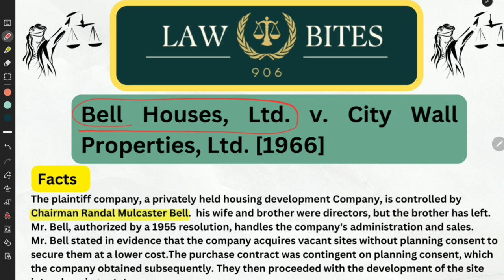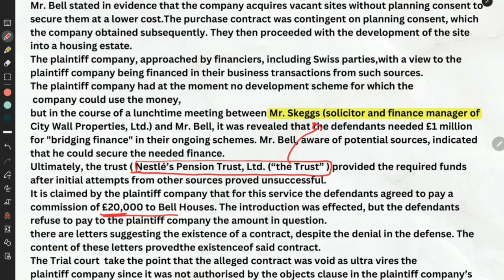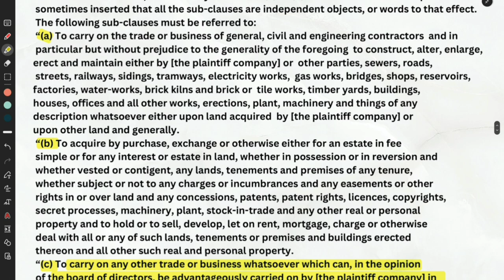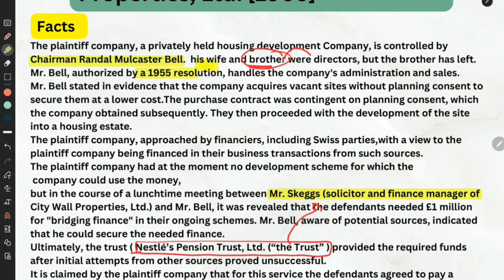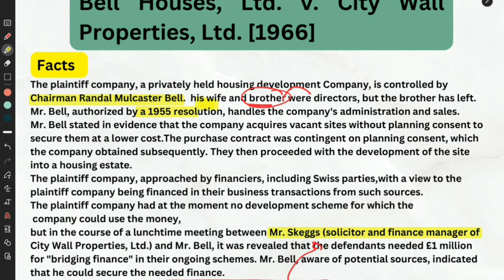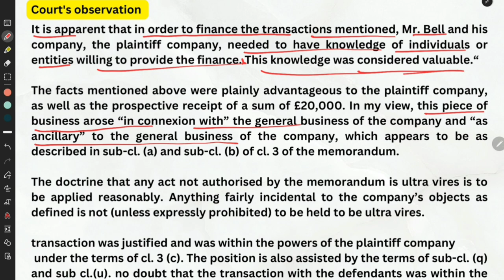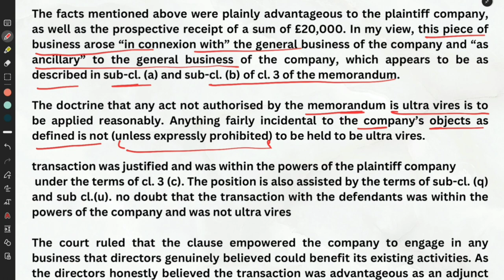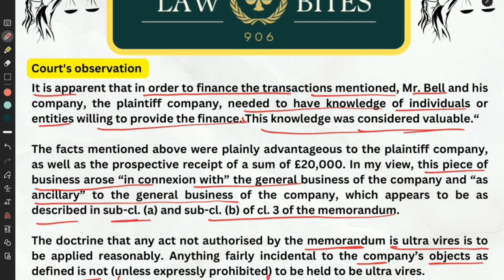Bell Houses,Ltd.v.City Wall Properties,Ltd.[1966]|companylaw |MOA |Doctrine of Ultra Vires|caselaws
Bell Houses,Ltd.v.City Wall Properties,Ltd.[1966]
Cotman v. Brougham [1918-19]